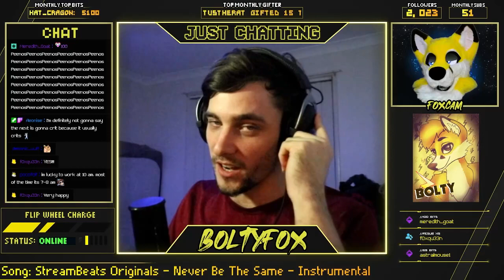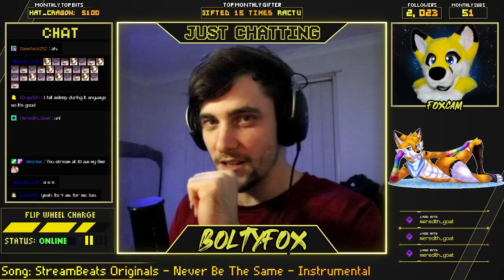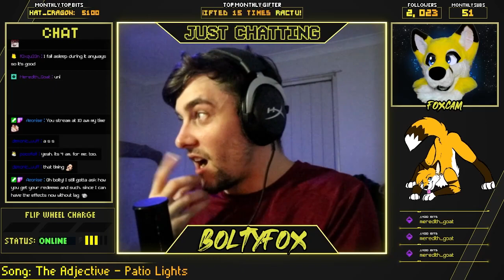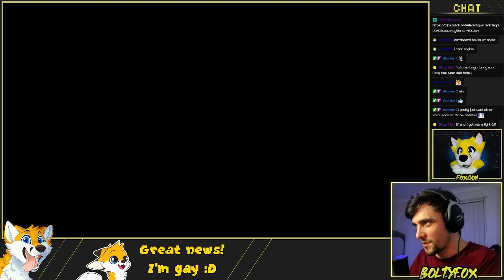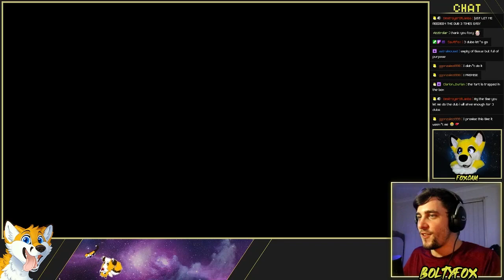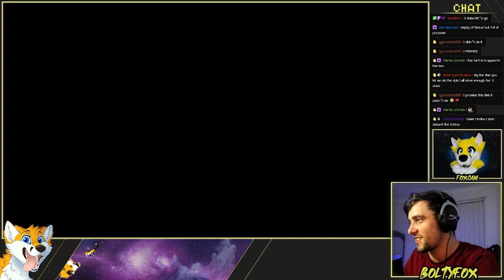Bolty Streams - THPS4 (Pt2)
Bolty stream archived playthrough of THPS4
(Originally streamed on 11th April 2022)

- 0:00 Start
- 5:19 Just Chatting
- 13:34 Game Start
- 2:05:27 Tricks
- 2:18:15 Game Resume
- 4:03:42 Ending